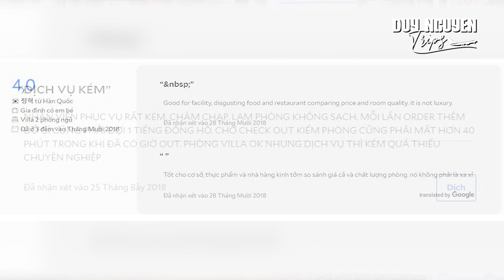1 ngày của Gym Chúa Duy Nguyễn tại VINPERL LAND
Địa chỉ:
♦ BBT Hiệp Phú: 10 Trương Văn Thành, phường Hiệp Phú, quận 9, TP HCM
♦ BBT Hiệp Thành: 535 Lê Văn Khương, Hiệp Thành, Quận 12, TP HCM
♦ BBT Quận 7: 102 Lý Phục Man, Phường Bình Thuận, Quận 7, TP HCM